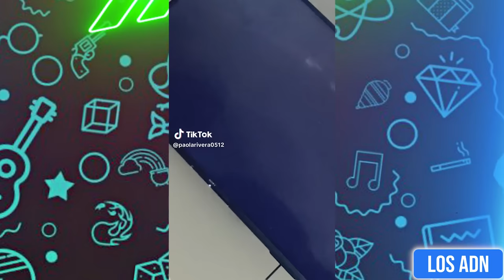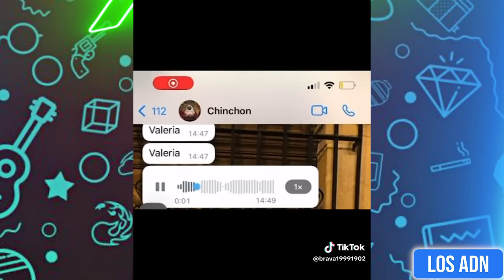🤡 LOS NIÑOS SON EL FUTURO 😂 (SI TE RIES PIERDES)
Los videos mas divertidos de Marzo 2024 XD

EDICION: @AbrahamSantoyo